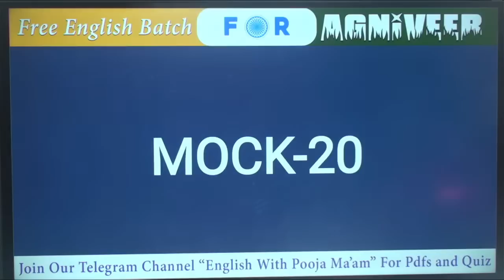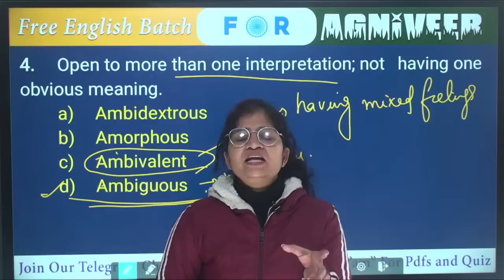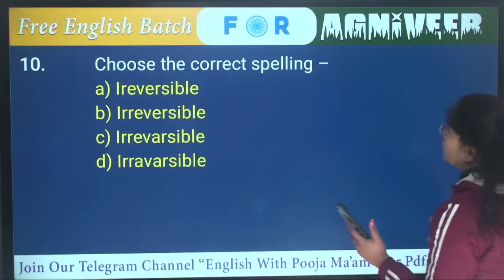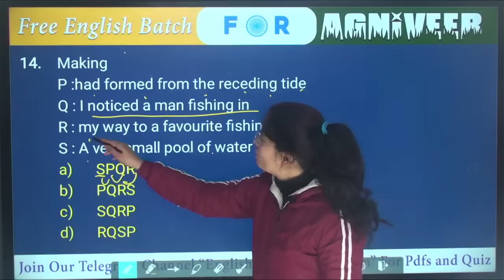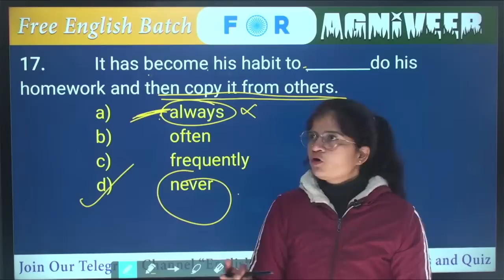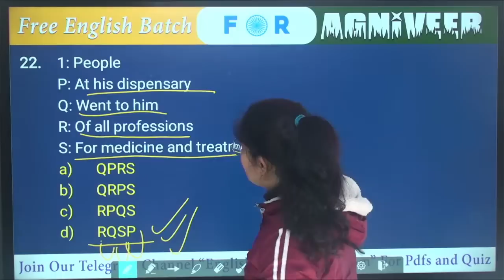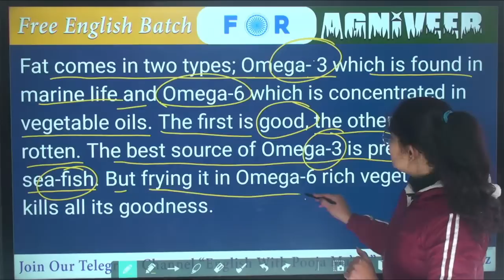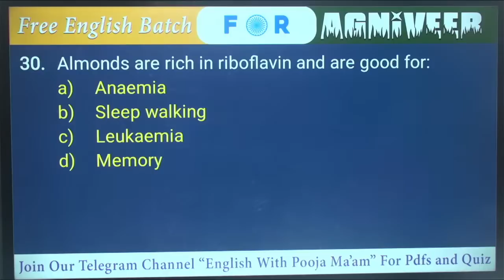agniveer airforce 2023 Mock Test -20 | air force English Airforce x y group 2023 Free Mock Test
In this video pooja maam will announce a free english course for  agniveer airforce  2023 if you are preparing for airforce 2023 agniveer you can prepare  your english with pooja maam for free and  can secure your seat in airforce 2023 . as we all know agniveer airforce  2023 is for both girls and boys .this time it is a great opportunity  and also a challange  for both girls and boys